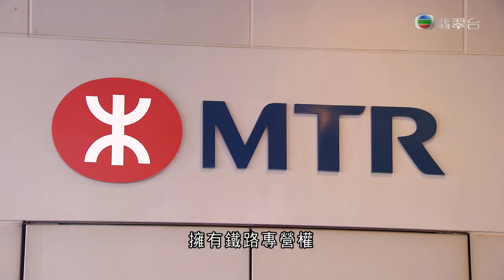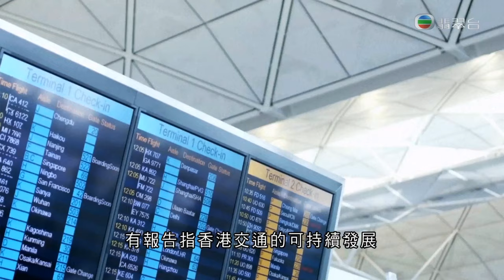《香港新活力》第14集 交通發展享譽全球 貢獻世界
香港交通網絡和基建現代化程度享譽全球。交通網絡建設及服務穩步發展，得益於多年來累積的經驗及技術。

香港不但將先進經驗和技術服務本地，更積極走出去。其中，港鐵在北京和深圳等城市參與建設或營運鐵路，亦在英國、瑞典等國家擁有鐵路專營權。

興建機場三跑，推動跨境鐵路，打造智慧港口等，香港未來繼續追求卓越 ，為世界交通發展貢獻「香港方案」。

想了解更多集數，請瀏覽團結香港基金網頁： 或 《當代中國》網站：